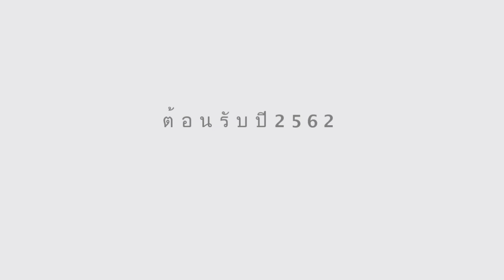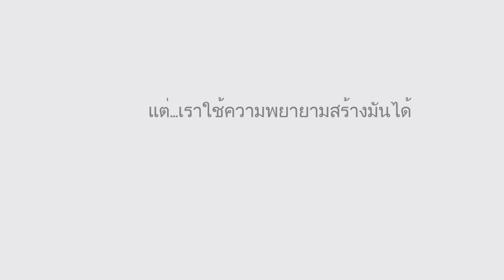"I hope you...." 🔻 Happy New Year 2019 สิ่งที่อยากบอก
I woke up early this morning and made a quick video before 2018 ends.
สดๆร้อนๆ  ตื่นมาเช้านี้ รู้สึกอยากแบ่งพลังงานบวกๆ ก่อนสิ้นปี 2018 ค่ะ

เลิฟยูว์กายส์